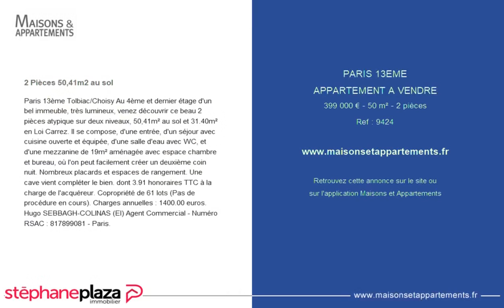PARIS 13ÈME - APPARTEMENT A VENDRE - 399 000 € - 50 m² - 2 pièce(s)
Référence : 9424

2 Pièces 50,41m2 au sol

Paris 13ème Tolbiac/Choisy Au 4ème et dernier étage d'un bel immeuble, très lumineux, venez découvrir ce beau 2 pièces atypique sur deux niveaux, 50,41m² au sol et 31.40m² en Loi Carrez. Il se compose, d'une entrée, d'un séjour avec cuisine ouverte et équipée, d'une salle d'eau avec WC, et d'une mezzanine de 19m² aménagée avec espace chambre et bureau, où l'on peut facilement créer un deuxième coin nuit. Nombreux placards et espaces de rangement. Une cave vient compléter le bien. dont 3.91 % honoraires TTC à la charge de l'acquéreur. Copropriété de 61 lots (Pas de procédure en cours). Charges annuelles : 1400.00 euros. Hugo SEBBAGH-COLINAS (EI) Agent Commercial - Numéro RSAC : - Paris.

Cette annonce vous est proposée par l'agence Stephane Plaza Paris 13 Gobelins

|2706581|